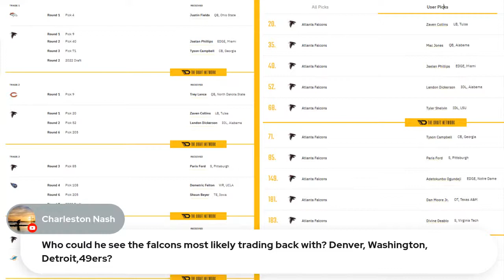FILA Sports Podcast: Draft Prospects- Zaven Collins [LB/Tulsa]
King & The Don brings on Jordan Reid from The Draft Network to scout Zaven Collins. Collins is a versatile LB that can excel in any defensive scheme. He displays all of the skill sets that teams look for in potential playmakers. The Falcons will be playing a multi-font this upcoming season and Collins could thrive in Pees' system. Should the Falcons draft Zaven Collins in the first round?